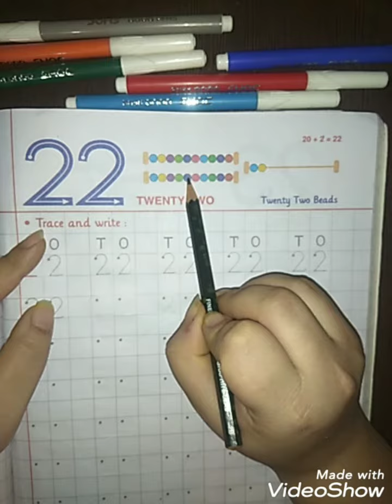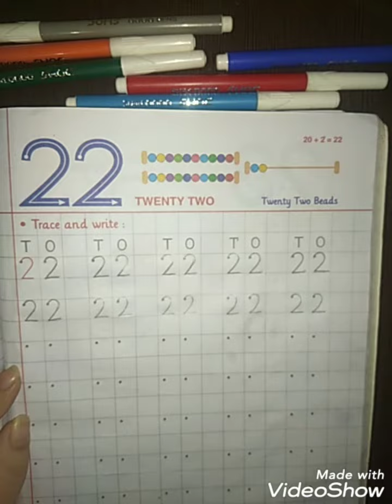Maths writing work - '22' (NUR) | KIDZ MILLENNIUM SCHOOL, ROORKEE